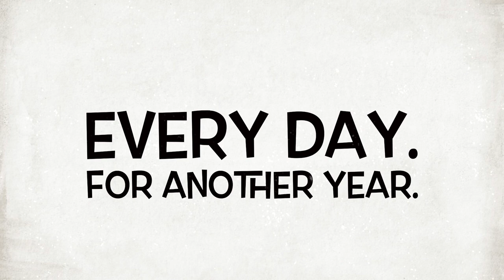100% Cocoa Butter Soap Recipe! +why this could be cooler than castile soaps. | Day 212/365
Happy New Year’s Eve! Enjoy a tiny vid. Cheers to all and to all a good and safe night. See you tomorrow for a live!